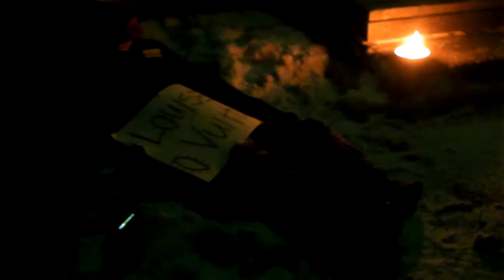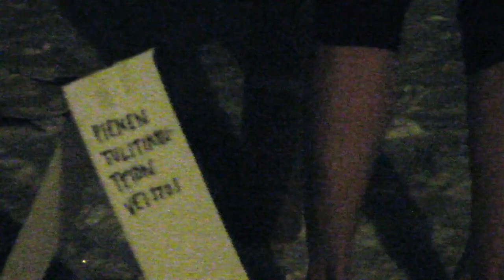Yökoulun päätös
Yökoulu alkoi 12.30 ja jatkui joidenkin osalta puoleen yöhön. Teemana oli Heikompi aines. Paitsi valokuvalinja päätti kuvata Parempaa ainesta.